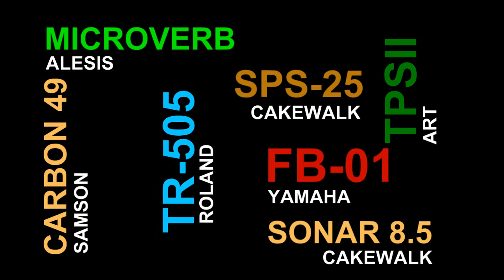ART TPSII Samson Carbon49 Alesis Microverb4 Yamaha FB-01 Roland TR-505 12-bit Superteclados.com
Circuit two - Theme from album: 12-bit
Eclectic downtempo and soundscape music created entirely with differents synthesizer, MIDI controller, sound modules, studio processors, VSTi, etc., using native found sounds to create melodic instruments, drones and soundscapes.
Full albums Standard CD Resolution 44.1kHz / 16-bit
I hope you enjoy it. Thanks for your support and comments.
Vicherval Music Project by Victor Hernández

About Vicherval Music Project:
A type of music, often without a tune or beat, that is intended to make people relax or create a particular mood. You may have a variety of musical influences, but describing your music genre as “eclectic” can give the impression that you are unable to define your own music. It may be true that you have a variety of music influences and inspirations, but be specific... this is a journey into sound...

Track made with:
Roland TR-505 drum machine, Yamaha FB-01 FM synth thru ART TPSII Tube pre-amp, and Alesis Microverb 4 processor. I used a Samson Carbon 49 MIDI controller. Recorded in Cakewalk SONAR 8.5 with Cakewalk SPS-25 USB Audio interface.

The musical equipment was provided by:
Superteclados.com - equipos para producción musical